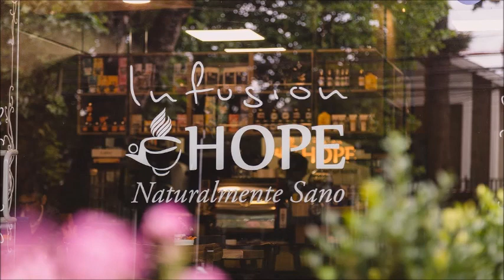Emprendedores Online - 81 - Infusion Hope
-Hola , ¿Cómo están?, bienvenidos y bienvenidas a emprendedores online, el podcast en el que cada semana ayudamos a los emprendedores a dar a conocer sus negocios usando internet y hasta montar su propio negocio online.

Este es el capítulo número 81 del miércoles 17 de Junio del 2020, ya pasamos la mitad del mes de junio y eso siempre serán buenas noticias en el contexto actual. Hoy tenemos un super invitado que viene a contarnos su historia de fe y emprendimiento.

Pero antes, quiero invitarlos a visitar mi página web carlosastudillo.com Ya saben que ahí están disponibles mis cursos para emprendedores. Ahí pueden aprender desde cómo crear una página web, finanzas para emprendedores, crear una tienda online, productividad, marketing y más.

También pueden conocer mis servicios de páginas web y consultoría, al final lo que busco es compartir mi experiencia y ayudarte en el proceso de creación de tu negocio o usar herramientas de marketing digital para darlo a conocer.

EL TEMA DE HOY

Bueno, el invitado de hoy es muy especial. Actualmente reside en la localidad de Temuco, pero ha vivido en diferentes lugares debido a su trabajo. Lo voy a partir tuteando porque quiero que el mismo se presente, luego volvemos con la formalidad que corresponde. José muy bienvenido a Emprendedores Online.

-Bueno José, cuéntanos en que consiste tu trabajo.
-¿Cómo es que un Pastor llega a convertirse en el director de un restaurant?, ¿Cómo nace Infusión Hope?
-¿Cuál ha sido el principal desafío para Infusión Hope?
-Hablando de negocios, ¿Qué hace diferente a Infusión Hope y que similitudes tiene con un restaurant tradicional?
-¿Cuál podría decir que es el impacto que Infusión Hope ha tenido en la comunidad de Temuco y  cree que todo emprendimiento debería producir algo como esto?
-¿Cómo están funcionando actualmente en medio de la alerta sanitaria por el Covid-19?
-¿Qué consejo podría darle a una persona que quiera iniciar un negocio y como pueden conocer más de Infusión Hope las personas?

Gracias como siempre por mí visitar mi página web carlosastudillo.com, por seguirme las redes sociales,  también por si dejan una reseña en Itunes o una valoración de 5 estrellas,  o un me gusta en Ivoox, por suscribirse a Spotify o YouTube o donde me estén escuchando.

Espero que todos tengan una gran semana, volvemos el próximo miércoles si Dios quiere con un nuevo programa aquí en este podcast que se llama emprendedores online, donde ayudamos a los emprendedores a hacer negocios en internet.

¡Nos escuchamos.!